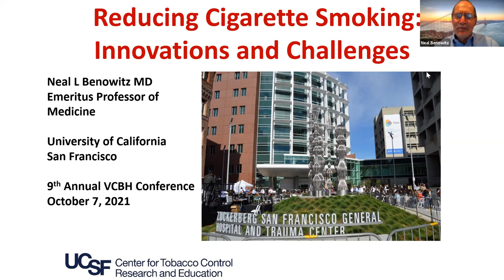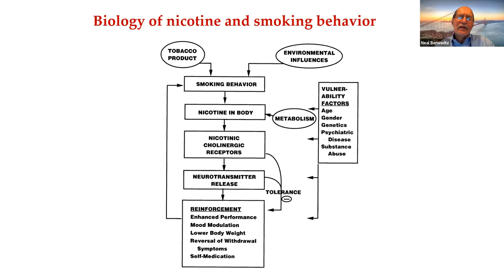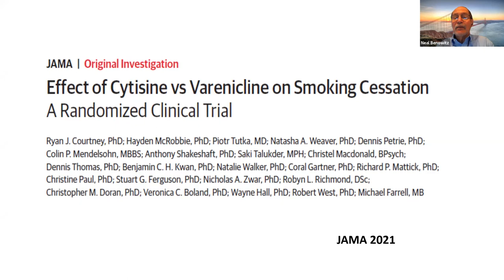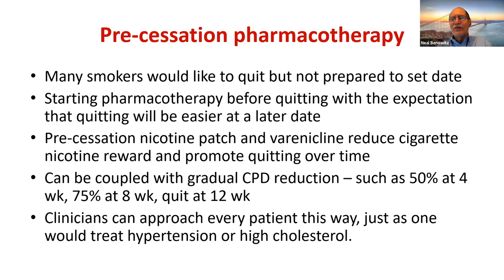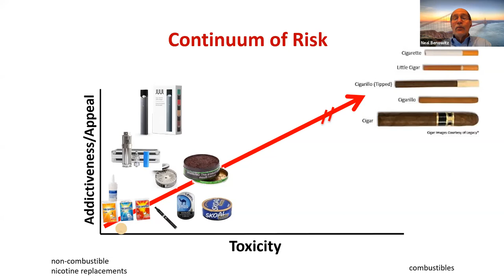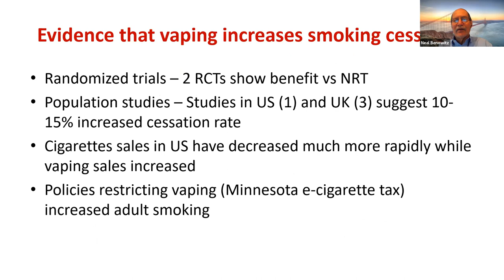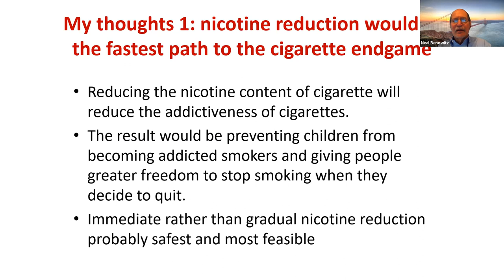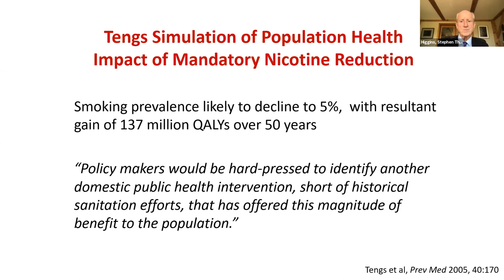Keynote Neal Benowitz, MD at 9th Annual VCBH Conference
Neal Benowitz, MD Professor Emeritus at UCSF discusses "Innovations to Reduce Cigarette Smoking" in his keynote address.